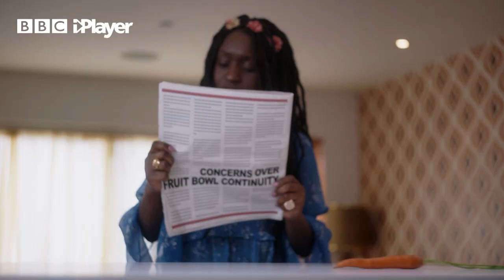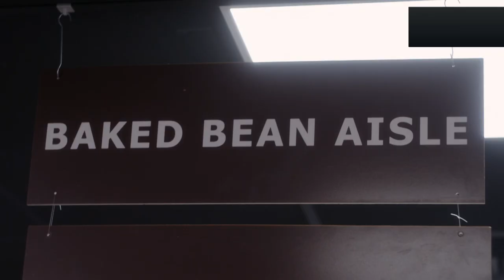The Amelia Gething Complex Series 1 Recap! | CBBC